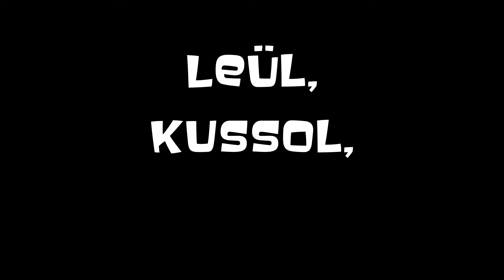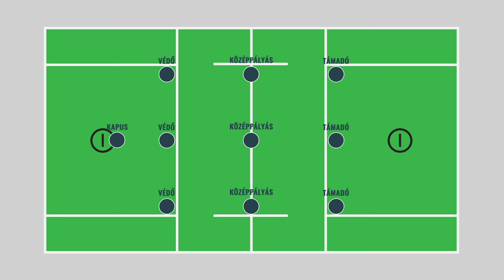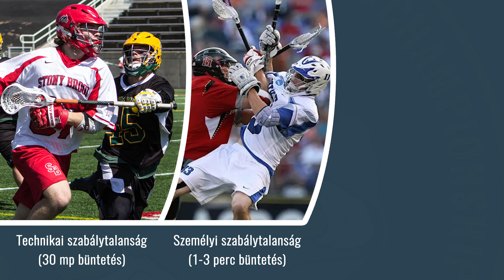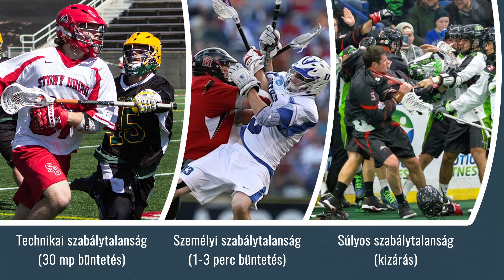A Lacrosse szabályai - Archertől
A 2016-os Lacrosse Európa-bajnokság, a Gödöllői Szent István Egyetem területén kerül megrendezésre, ahol is 24 nemzet csapata, köztük a magyar lacrosse-válogatott fog küzdeni az aranyért.

A Lacrosse2016.hu holnapon regisztráló látogatók INGYENESEN látogathatják a teljes eseményt.